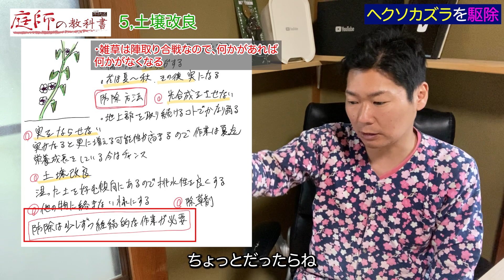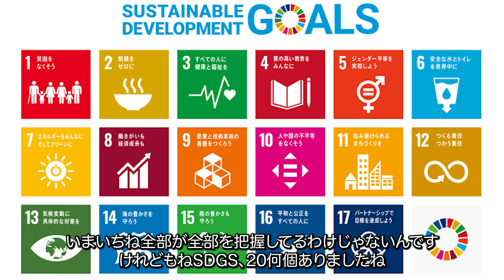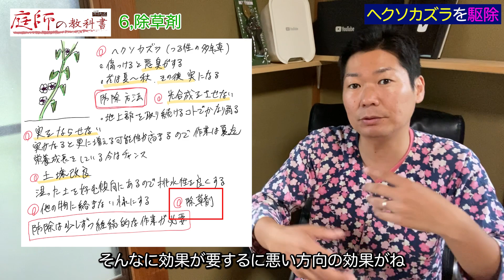【悩み解消！】ヘクソカズラを全て無くす夢のような駆除方法【庭師が解説】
【悩み解決！】厄介なドクダミも魔法の様なこの方法で全て無くす【庭師が解説】

【これで解決】厄介なスギナを全て無くす夢の様な方法を伝授します【庭師が解説】

１９８６年２月１０日生まれ
２０１１年　庭師になる
そこから修行期間４年半の
２０１６年に大森造園として独立・起業
２０１８年　１１月２８日造園パートナーズ株式会社設立（平成最後のイイ庭の日）
２０１９年９月　youtubeチャンネル「庭師の教科書」スタート